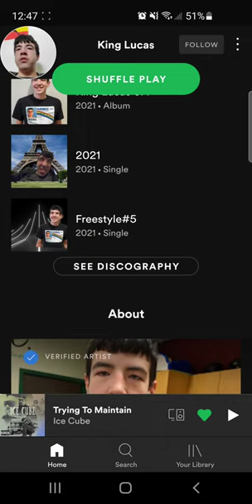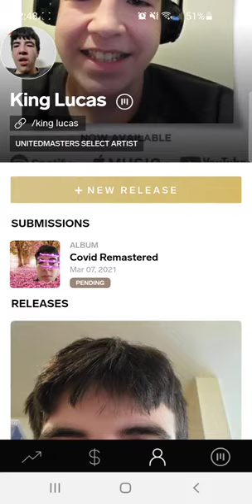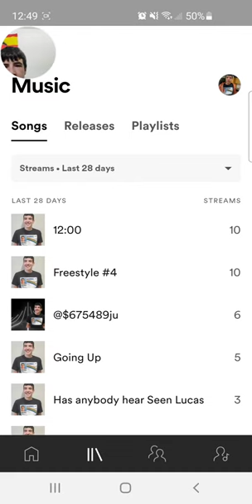Get me 1000 monthly listeners from spotify